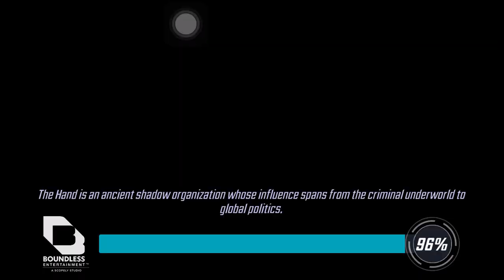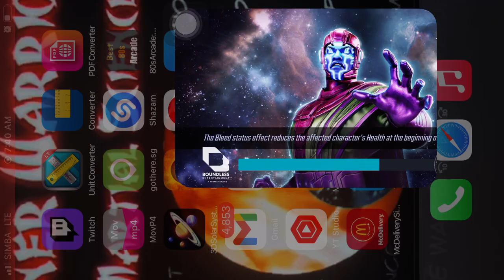Pocket dimension and REWARDS/ MSF